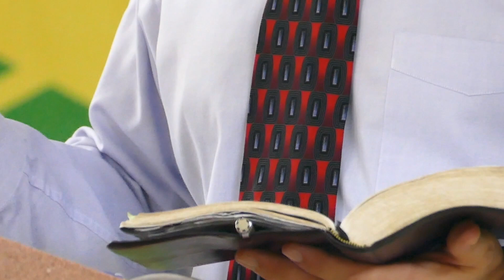Four things we've forgotten about evangelism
Keith Kasarjian delivers a piercing, 4-point lesson at the first of a two-day workshop on 25th October 2017 at Kingstown Church of Christ building